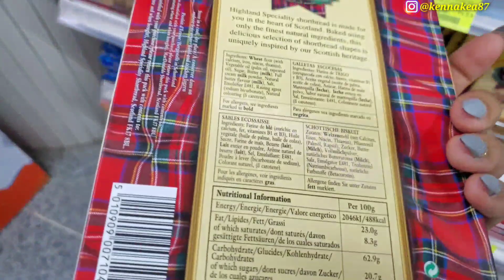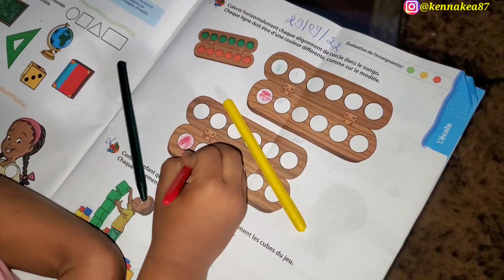From Housewife to Millionaire|| Saving Money As A Homemaker|| My Life As I Live It Ep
Living in Cameroon is hard but what is even harder is lving in Douala Cameroon. Here I share my experience as a Cameroonian Mom and wife Living in Douala. Basically showing you the lifestyle of the typical Cameroonian while giving you tips and knowledge on how to survive in Cameroon. Not just Douala Cameroon but other cities in Cameroon which I visit often to either see family or friends. Cities in Cameroon like Buea which is where I grew up, Bamenda where I was born and Yaounde Cameroon where I finalized my University studies.

Hope you enjoy your stay here Love you all bye😘

I am a Cameroonian Lifestyle Vlogger vlogging about my life experiences